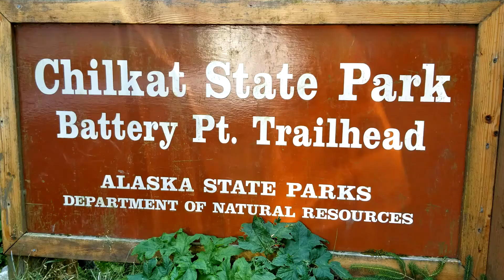Battery Point Trail - Haines, Alaska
Hiking Battery Point Trail in Haines, Alaska